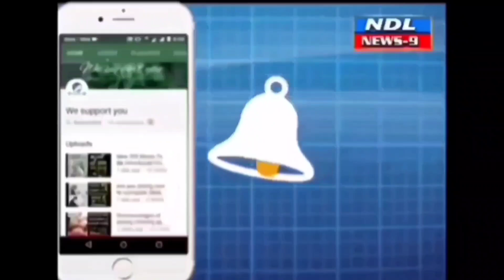ప్రభుత్వ ఆసుపత్రిలో శిశు మరణాలు తగ్గించడానికి అరుదైన పద్ధతిలో..!nandyal news 9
Nandyal news 9 నంద్యాల ప్రభుత్వ ఆసుపత్రిలో శిశు మరణాలు తగ్గించడానికి అరుదైన పద్ధతిలో ప్రభుత్వ ఆసుపత్రికి అందుబాటులోకి రావడంతో పాటు వైద్యులకు జిల్లా మెడికల్ కాలేజ్ వైద్యాధికారులు శ్రీనివాసులు డాక్టర్ అరుణ జ్యోతి అవగాహన కల్పిస్తూ ఈరోజు నుంచి అమలుకి రావడం జరిగింది
ప్రభుత్వ ఆసుపత్రిలో చిన్న పిల్లలకు బ్లడ్ లో ఇన్ఫెక్షన్ ఉన్న వాటిని కనుక్కోవడానికి కొత్తగా తయారు చేయడం జరిగింది ఇది చిన్న పిల్లల్లో ఉన్న బ్లడ్ ఇన్ఫెక్షన్స్ యూరిన్ఫెక్షన్స్ వంటి త్వరగా నవజాతి పిల్లలు ఉన్న వాటిని త్వరగా కనుక్కోవడానికి ఉపయోగపడుతుందని మరణాల కూడా సంఖ్య కూడా తగ్గుతుందని ఈరోజు నుంచి ప్రభుత్వ ఆసుపత్రిలో అమలు చేయడం జరిగిందని